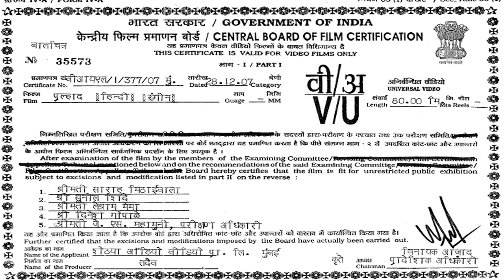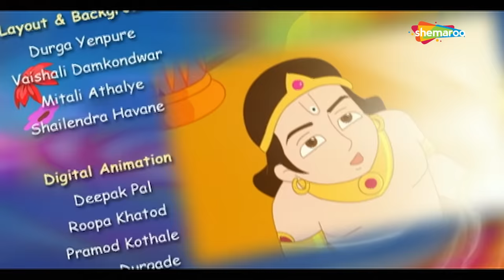होली स्पेशल - प्रल्हाद मूवी | Holi Special Prahlada Movie | Movie Mania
We present to you, on the joyous occasion of Holi, the movie PRAHALAD. The movie narrates the story behind the celebration of Holi and the burning of the Holika. It also narrates how good always wins against evil by depicting the story of a young boy born to the evil asura – Hiranyakashyap.